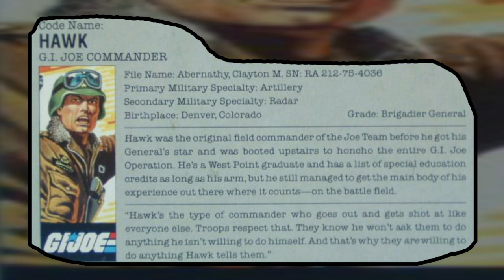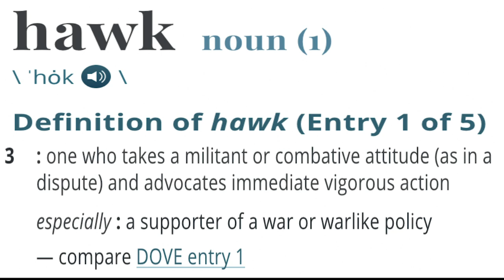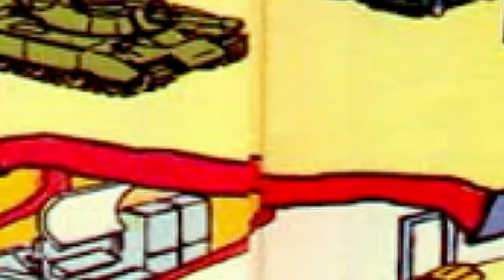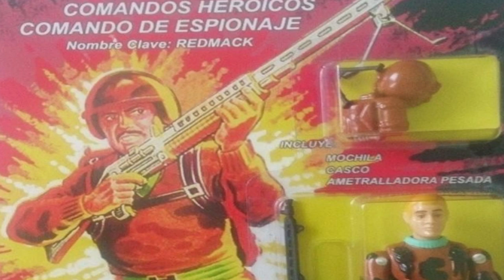History and Origin of GI Joe's Hawk (General Hawk)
Who is the leader of the G.I. Joe's, Clayton Abernathy aka Hawk?
Where did he come from? How did he become general? What was his character arc through the comic books? It's all in here!

As always, I look forward to reading your comments, questions, corrections and suggestions for future videos - leave those in the comments section below!